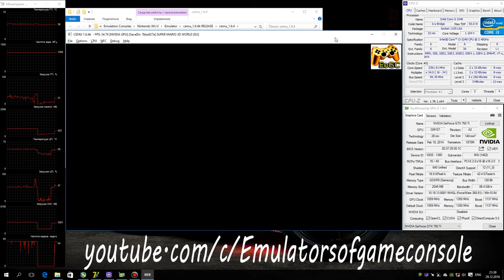CEMU 1.6.4b Wii U Emulator - Super Mario 3D World (2013). Ingame 60FPS. Test #13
Current version CEMU - 1.6.4b(!)
My Spec:
Отличный 3D платформер для Wii U.
Запускается и работает стабильно. Звук есть. Графика рендерится почти идеально. Производительность отличная.
Ждем обновлений :)